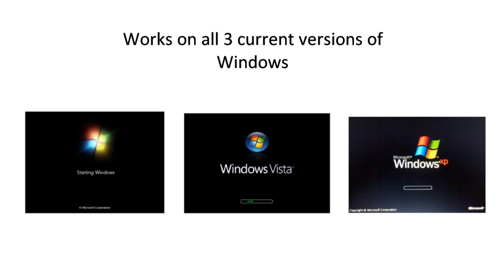Laptop Setup 101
How to configure your laptop to eliminate computer problems before they start